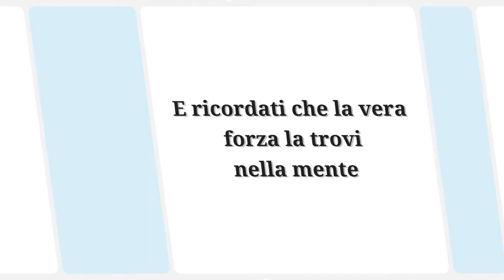3 esercizi per prepararti bene al tuo allenamento - sono con Cristina e Giusy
Ciao ragazzi, oggi vediamo 3 esercizi per prepararti bene al tuo allenamento, alla lavagna ci sono Cristina e Giusy
Sono 3 esercizi che servono a riscaldarti e prepararti bene per il tuo allenam,ento giornaliero, questa fase, insieme a quella articolare (nei link sotto trovi come fare) non solo ti aiutano a prepararti bene per l'allenamento, ma ti attivano bene anche la muscolatura coinvolta nel tuo workout
Come ripeto ormai da sempre (non prreoccuparti non mi stancherò di ripeterlo) non iniziare nessuno tipo di allenamento, se prima non hai fatto il dovuto riscaldamento e adattamento, sia muscolare che articolare, chiaro vero?
Quindi ragazzi, non ci rimane che preprarci con un buon riscaldamento, mi RACCOMANDO, sia articolare che muscolare, SOTTO trovi i link dei video, insieme ai TUTORIAL per allenarti in sicurezza.
SCRIVITI QUI SOTTO PER RICEVERE GRATUITAMENTE OGNI SETTIMANA (RICETTE+ALLENAMENTI+CONSIGLI+EVENTI+CHALLENGE)
Come dicevi,😁 Mario dove posso seguirti?